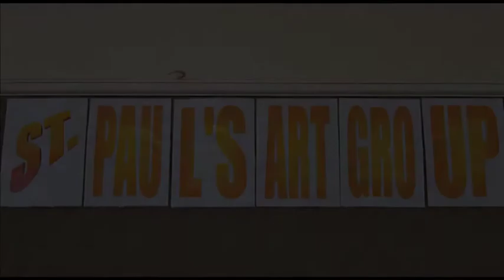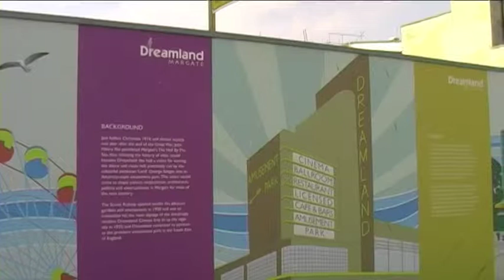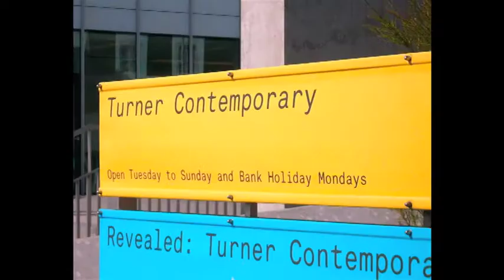Margate Likes and Dislikes with Images